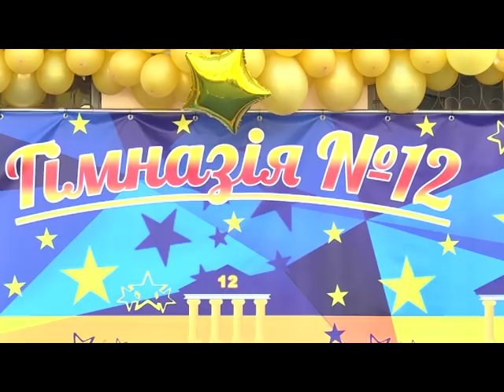Свято останнього дзвоника в гімназії №12, м. Дніпро